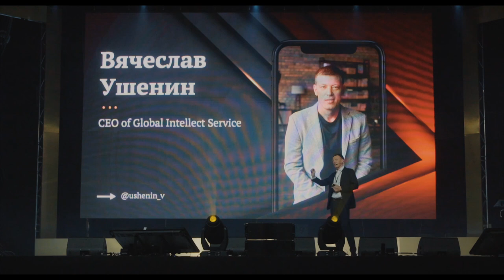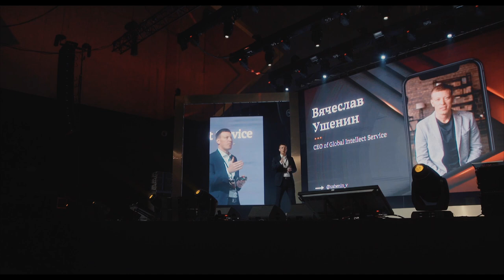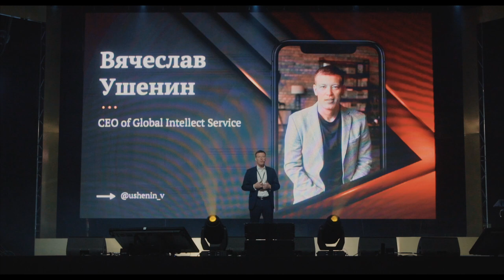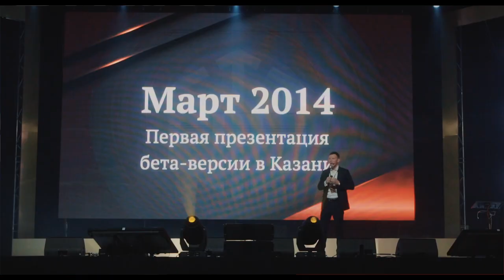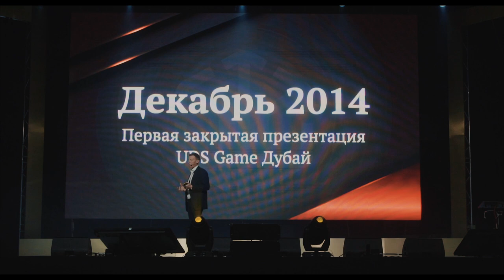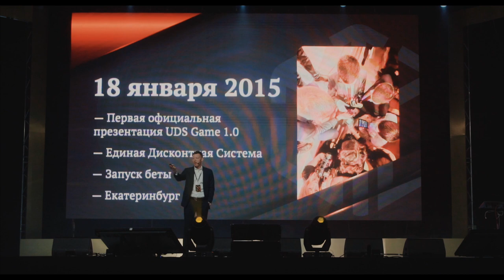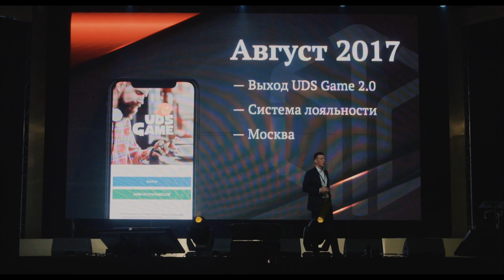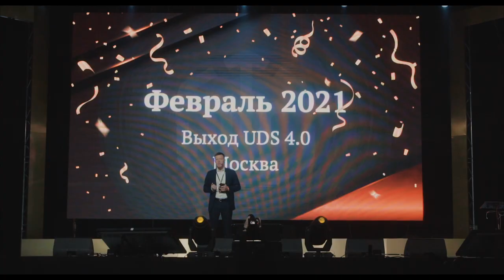Вячеслав Ушенин | Вехи развития UDS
• Когда и с чего всё начиналось?
 • Какие трансформации перенёс продукт?
• И что ждёт UDS в будущем.

С гордостью рассказывает о нашем общем детище CEO Global Intellect Service — Вячеслав Ушенин.